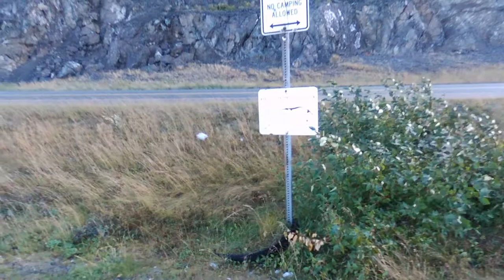Alaska Beluga Point Drone Flight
First drone flight of the day along Seward Highway. First stop was Beluga Point. Sadly, no beluga whales to be seen.

It was incredibly windy, so much that I couldn't take the drone very far out or very high. The weather was deteriorating but improved as the day went on.